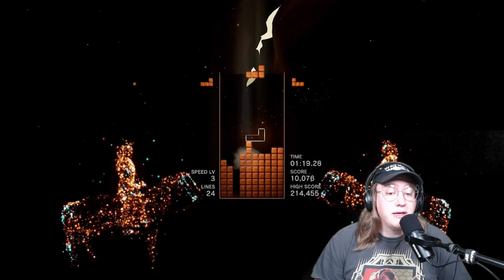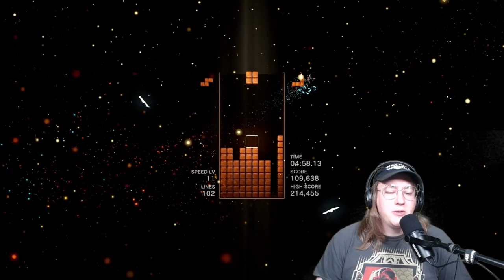Natural Born Killers (1994) Review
Kirk reviews the movie Natural Born Killers (1994) while playing Tetris. A statement about violence in media that may also give you anxiety or a seizure…

Want a movie reviewed during a game of Tetris?  Suggest a movie in the comments.